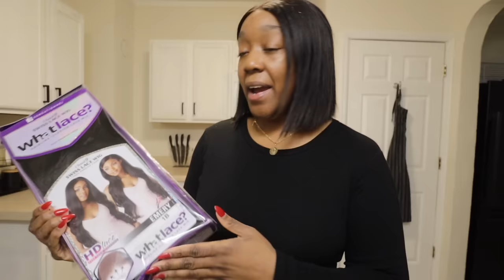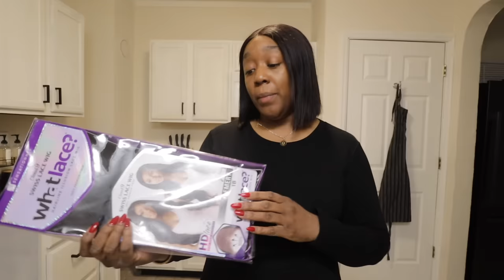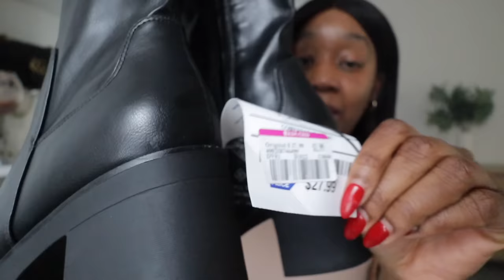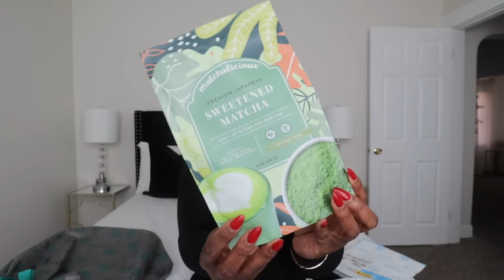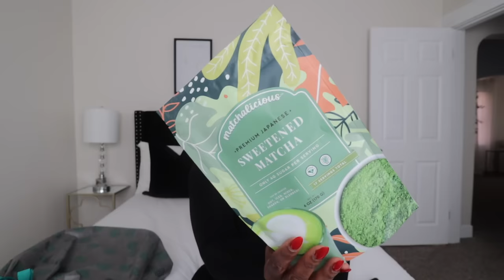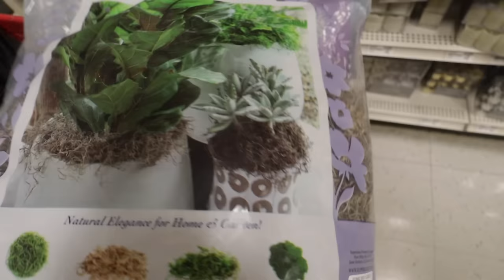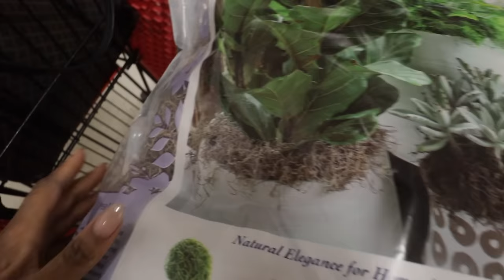WEEKLY VLOG! HOME SERIES EP:27 NEW HOME FURNITURE |RH DUPE HOME DECOR| DECORATE WITH ME HOME+UPDATES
Make sure you LIKE, COMMENT and SUBSCRIBE to the channel to join me on my Journey to Creating the Space i want to live in and Creating the life i want to Live!❤

Free Music for Videos 👉 Music by Mr Tav - A Quiet Place